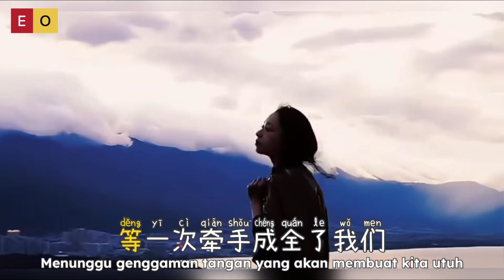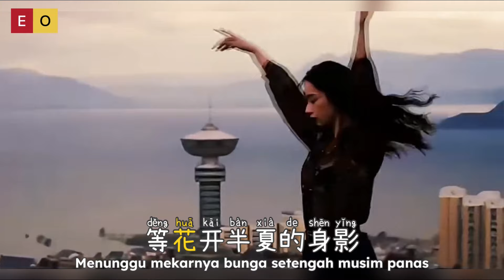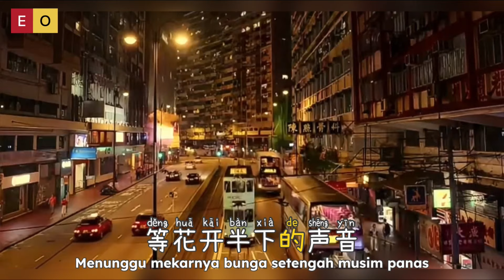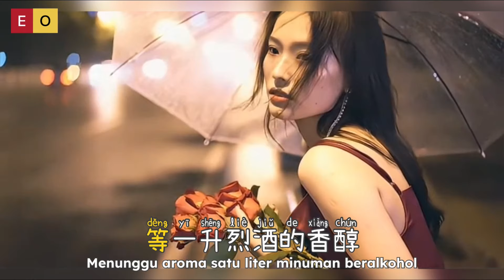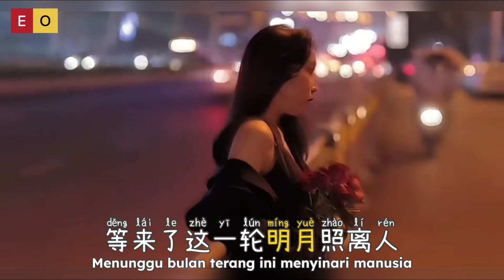等离人 • Deng Li Ren • 卢喃 • Lu Nan • Menunggu Orang Orang Pergi • Waiting for People • Lagu Mandarin